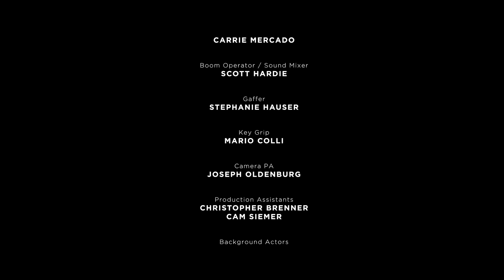The Brink | Award-Winning Short Film | Ben Jendras | Kaylon Hunt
A man is trapped in a desert landscape unless he can overcome his inner fears. Starring Kaylon Hunt. A FILMSshort winner.